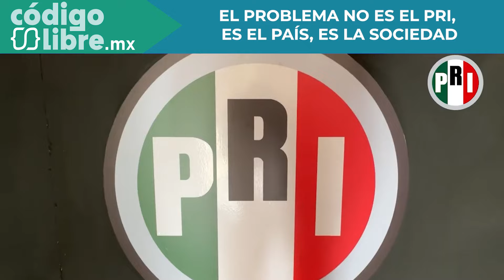¿El PRI le está fallando a México o México le está fallando al PRI?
Federico Berrueto, Director de Gabinete de Comunicación Estratégica, reflexiona sobre panorama político que afronta actualmente el PRI ante la sociedad mexicana como un partido de oposición.